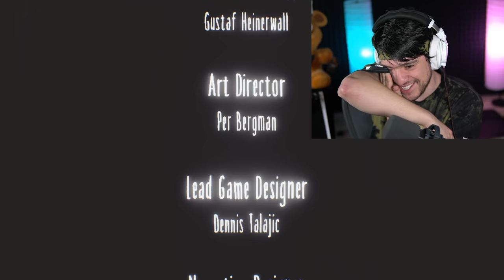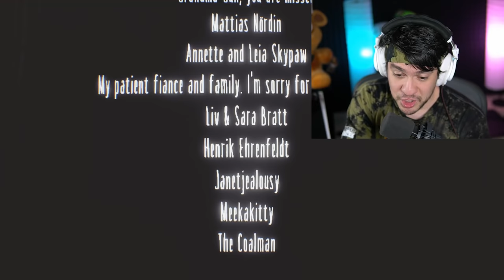End is messed up!! - Little Mexican Nightmares DLC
This is it. It's time to cry again.